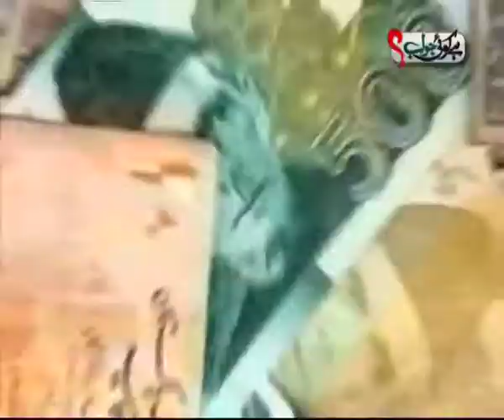ASGHAR KHAN'S PETITION HEARING PART 2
Guests:
Brigadier (R) Asad Munir,
Yasmin Rehman (PPP) and
Wahab Al Khairi (Al- JIhad Turst)